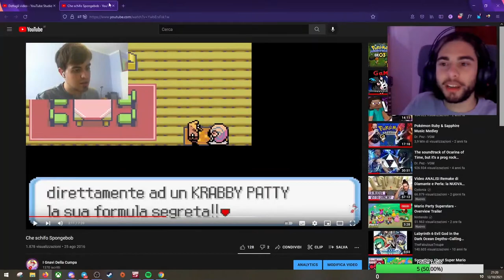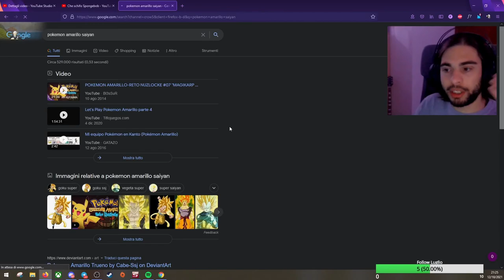[LIVE] POKÉMON VERSIONE SPUGNOSA - Reaction ai vecchi video